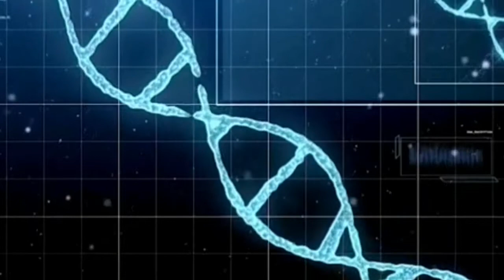DΔRK ŦIϺƩ • Cripple and Starfish [rus†ica edi†]